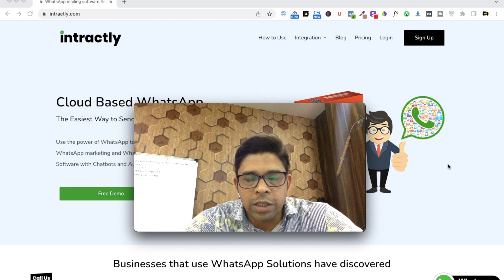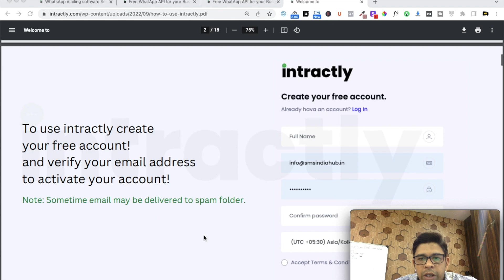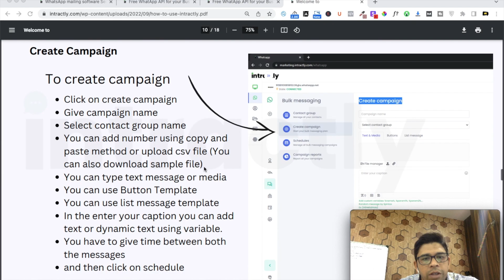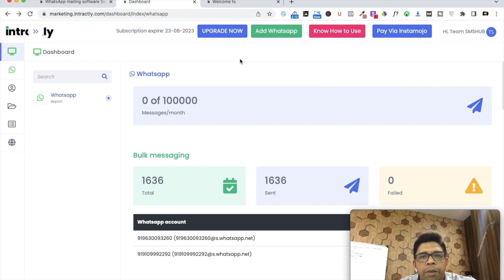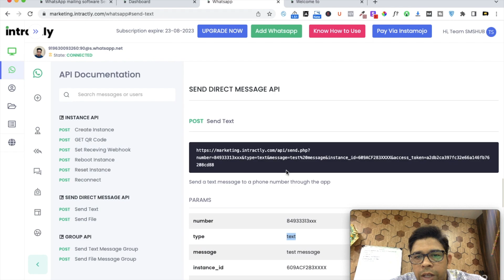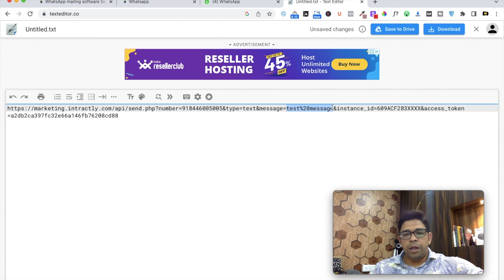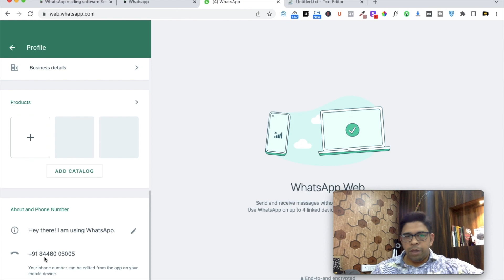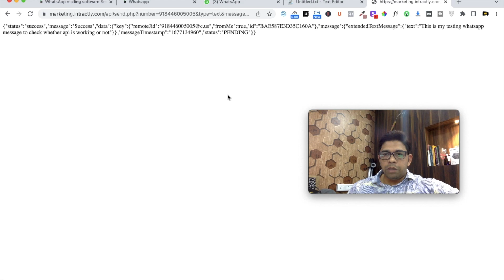Create whatsapp api from your own number | Instant WhatsApp API | whatsapp api to send message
How to Create whatsapp api from your own number.
How to create instant WhatsApp API.
Whatapp api to send message.
whatsapp cloud api hindi.
whatsapp cloud api bulk messages.
what is whatsapp api?
how to get whatsapp api free.
whatsapp api integration website.
whatsapp api price in india.
whatsapp api php.
whatsapp api python.
whatsapp api kya hai.
whatsapp api registration.
whatsapp api setup.